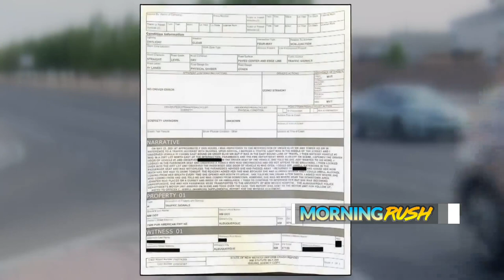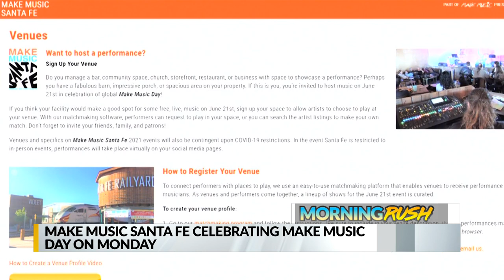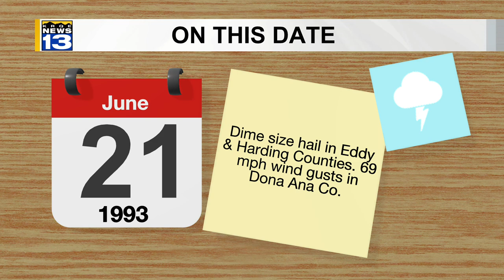KRQE Newsfeed: Body found, Broadband access, Eastern New Mexico sees heat relief, Missing woman, Sel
KRQE Newsfeed: Body found, Broadband access, Eastern New Mexico sees heat relief, Missing woman, Selfie museum